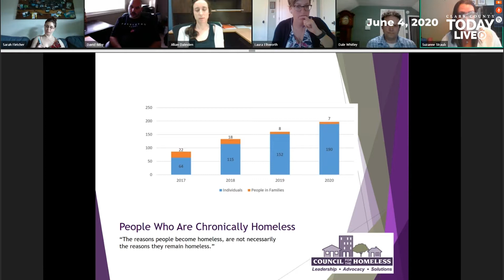Pandemic, racial unrest provide challenges and opportunities for Clark County homeless outreach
The 2020 Homeless Point in Time Count for Clark County was released last week, showing a slight decline in the overall homeless population, but a rise in the number of people living unsheltered in the area.

On Wednesday, the Clark County Council for the Homeless hosted a one-hour online webinar, with members of several area homeless nonprofits, to go over the data and answer community questions.

Details from the count are available at our previous story